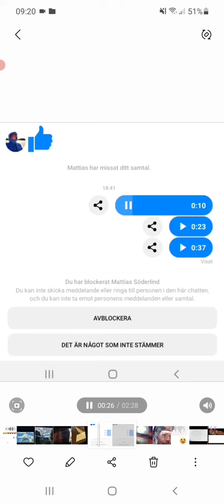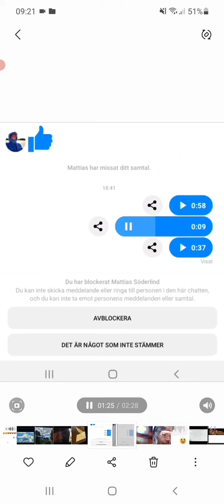Mattias COWARD!! Who were behind COWARD acts!!??